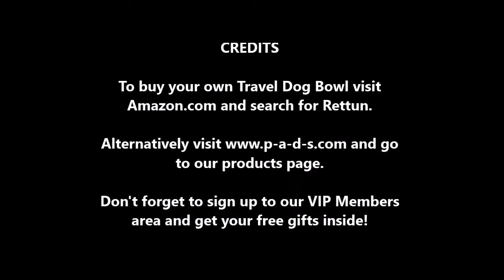Travel Dog Bowl - Gettng Around Easily With Your Best Friend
Our Travel Dog Bowl is the best available. Keeping your beloved pet hydrated in summer is one of the most important issues when on a family day out.

See what this Amazon Hall of Fame Reviewer thought about our product.